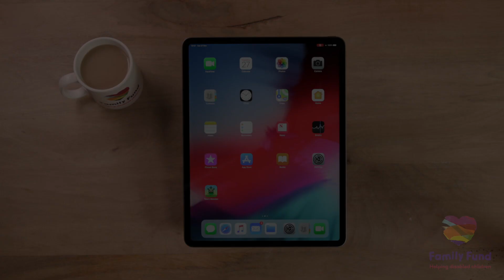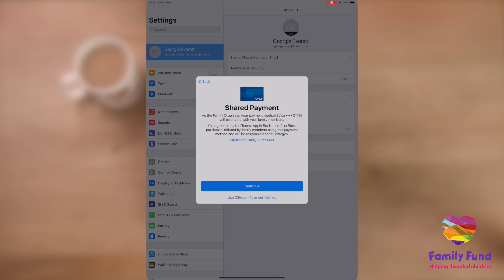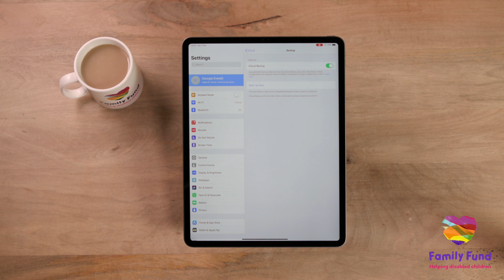Managing Accounts Apple ID and iCloud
How to set up your Apple ID and iCloud, including family sharing where you can monitor spend across your family's iPads.